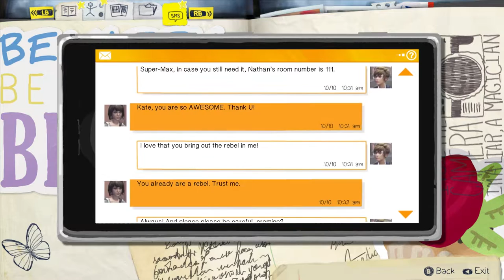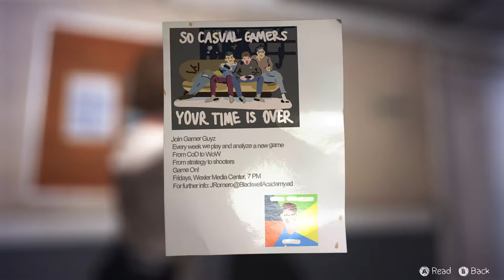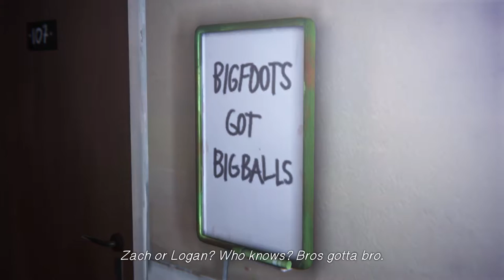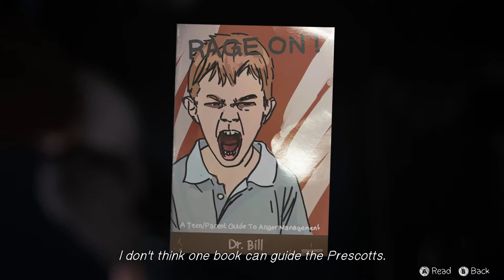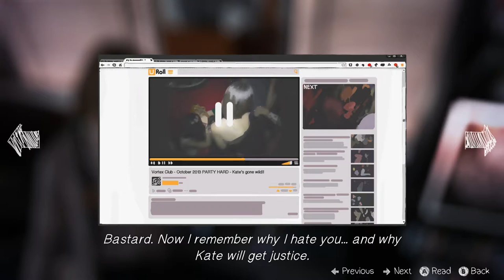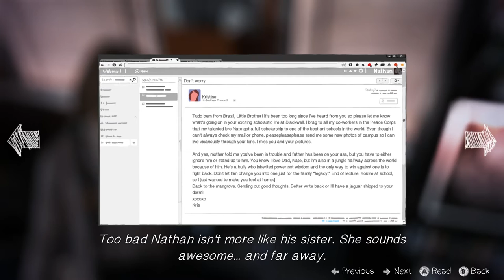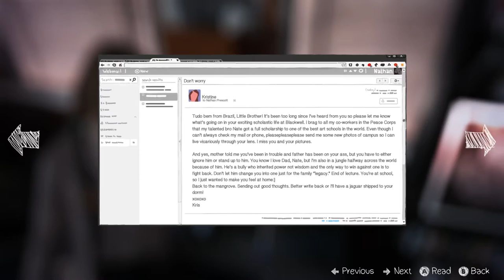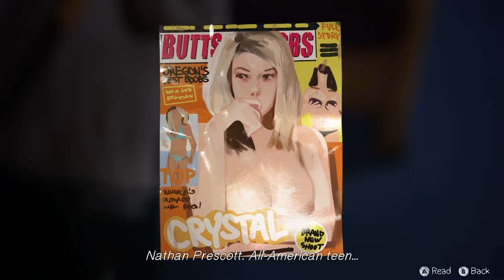Life is Strange Episode 4: Dark Room (Pt. 3 - Snooping in Nathan's Room)